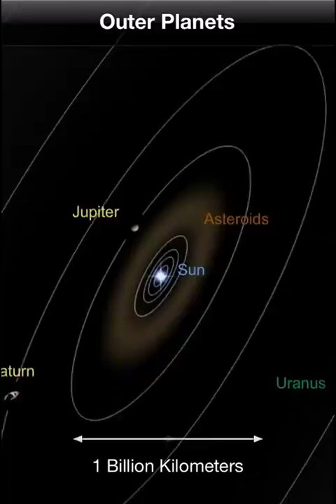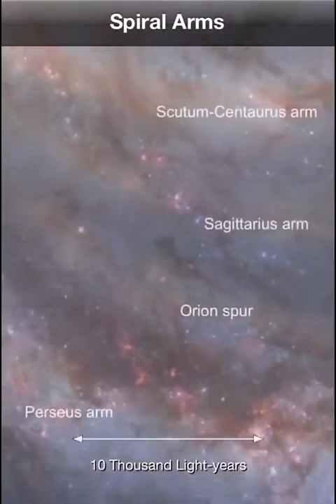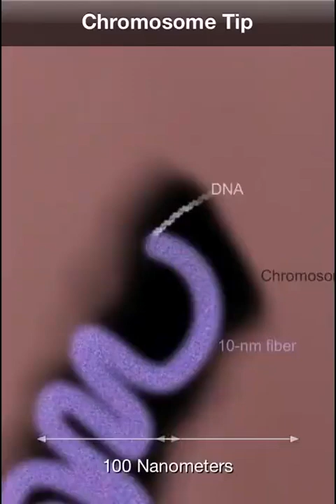DNA to outer space